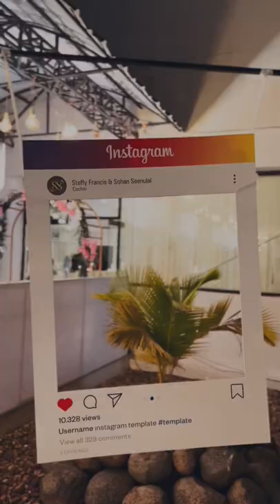Mammootty At Sohan Seenulal Wedding